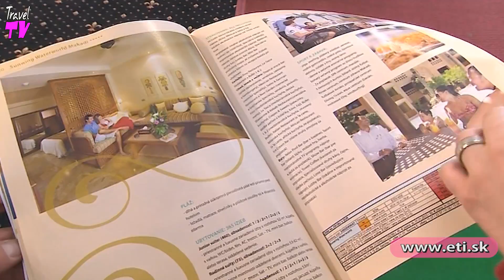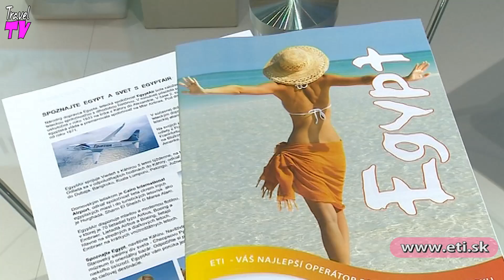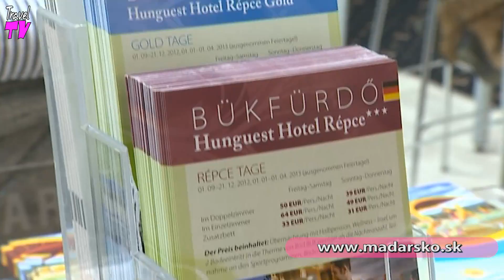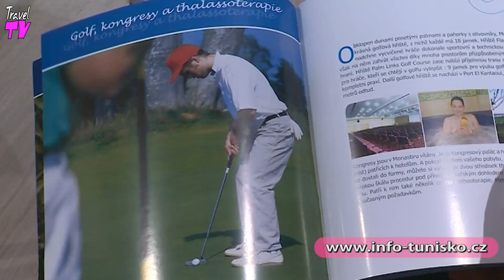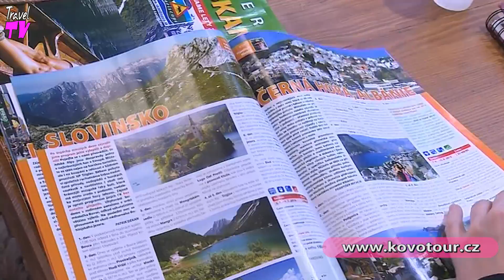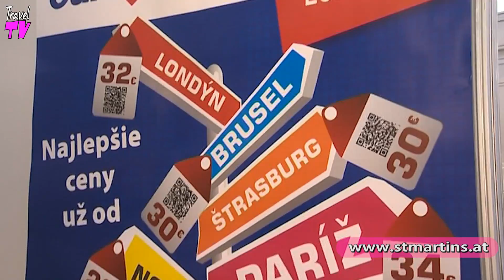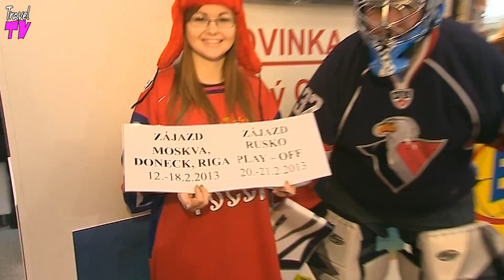ITF Slovakiatour 2013 - Travel Channel Slovakia